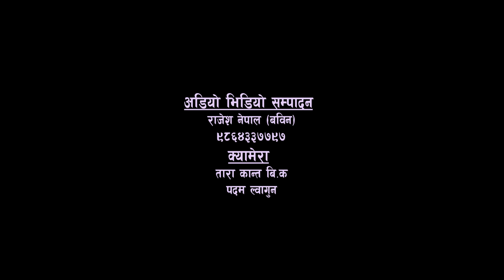छोरा भनेनी छोरी भनेनी तिमिनै संसार हौ, भान्जी मामाको मिठो दोहोरी, Raju Pariyar | Riya Khadka Epi. 05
ASSP Music Presents the live show "Bhangeri Live Dohori". Live Dohori is a type of Nepali Folk song usually sung by two teams of men and women. It is in the form of question and answer where a team sings a question and the opponent replies through an equally lyrical impromptu couplet and vice versa.The men and women sit on opposite sides and the goal is to keep improvising until one team runs out of witty answers.